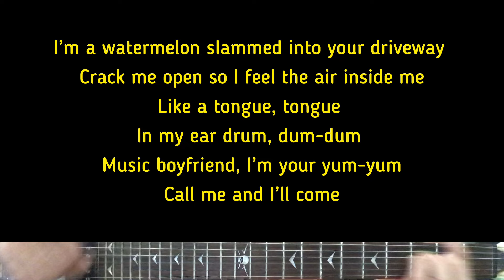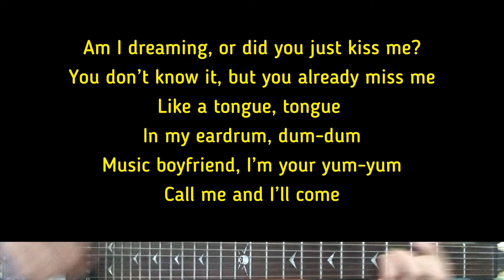John + Jane - Watermelon | Karaoke Guitar Instrumental | Q, Public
Artist - John + Jane Q, Public
(Tittle) Watermelon